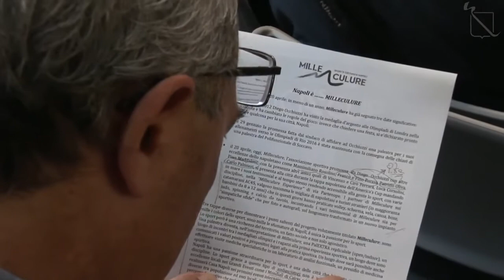America's Cup Napoli 2013, presentazione Milleculure Interviste a Occhiuzzi e Pino Porzio